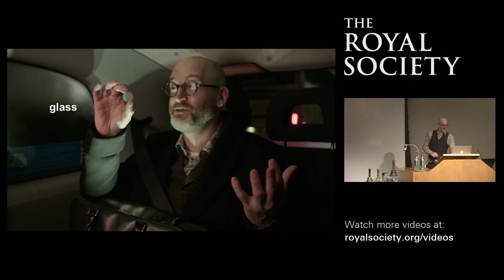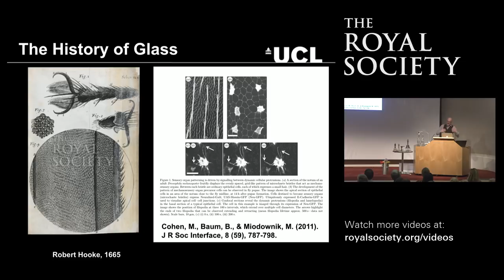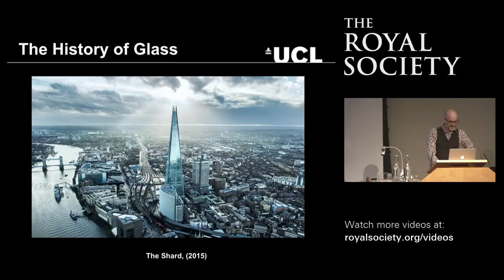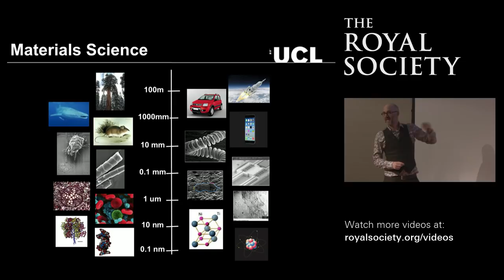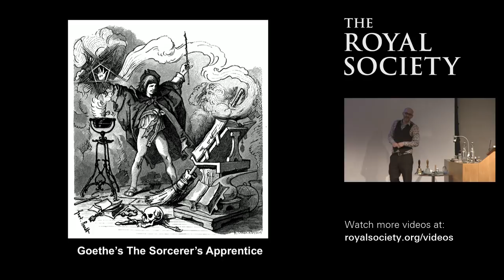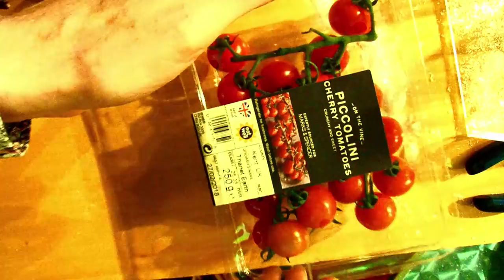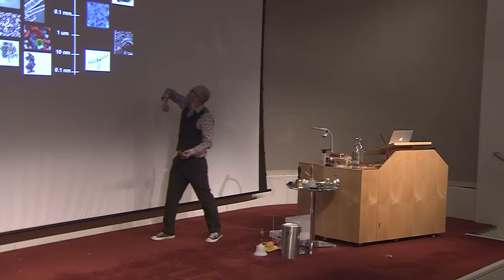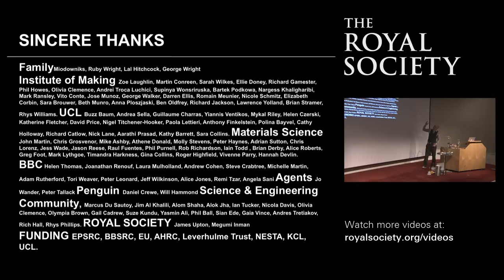Living materials with Mark Miodownik | The Royal Society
Materials science in the 21st century is making a world possible where buildings harvest their own energy, bridges repair themselves, and clothes increase life expectancy by monitoring health. Many possible realities are possible, each driven by different cultural and economic forces. We could find ourselves in the grip of mass migrations, with declining life expectancy, and dealing with global pollution. Which future will we choose?

This event is the 2017 Michael Faraday Prize and Lecture, which is awarded to a practicing scientist or engineer who demonstrates excellence in the field of scientific public engagement.

In this lecture, Professor Miodownik argues that only a deeper understanding of materials science will allow us to navigate the future successfully.